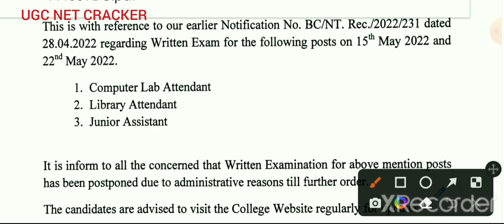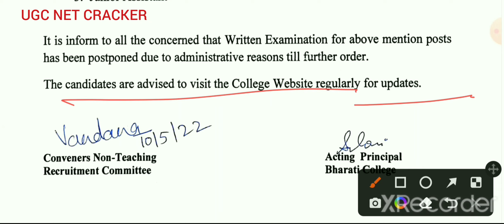Bharati College written examination Postponed | bharati College written exam Postponed